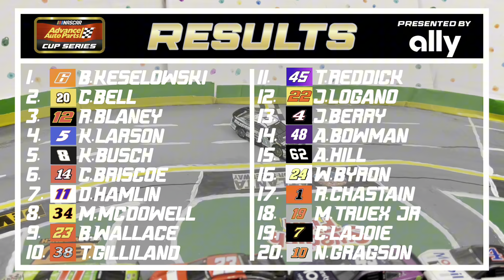NASCAR Stop Motion: Atlanta//Race 6//AAPCS Season 5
Halfway to the Playoffs, only 5 races remain. Hotlanta is the 2nd of 3 Super Speedways this season. Can someone new come home victorious, or will we see a Hero in need of a win?